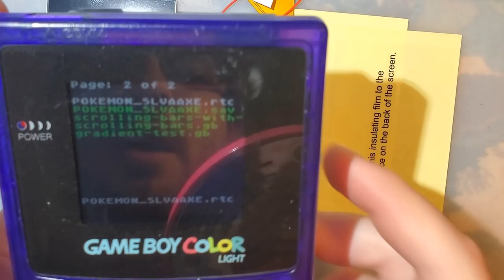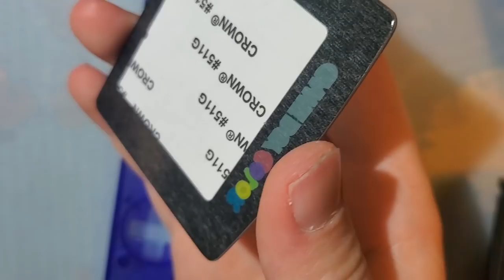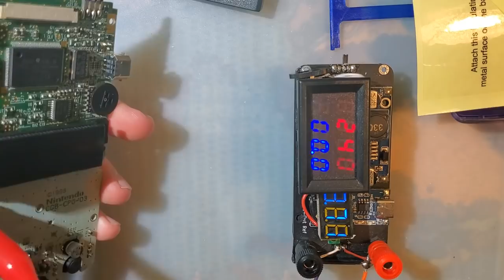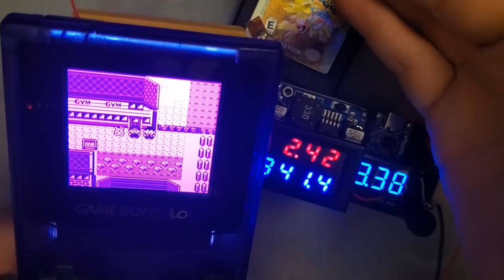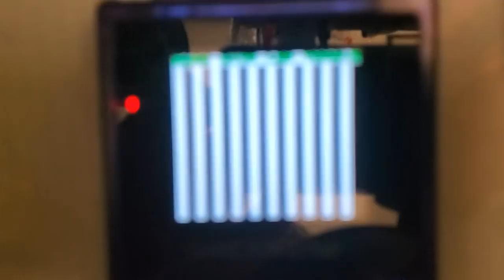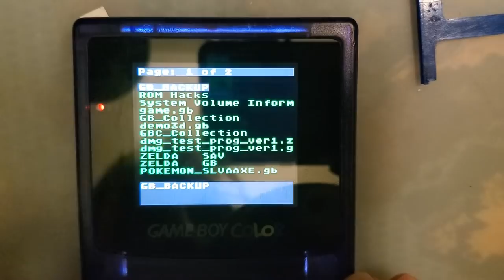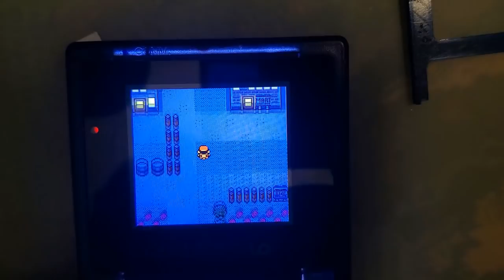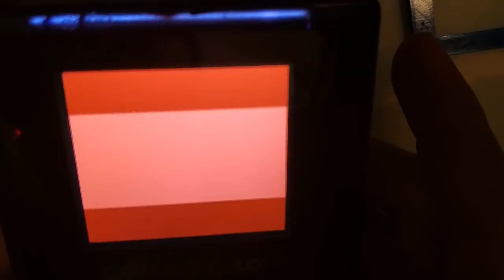Installing the "One Chip" Game Boy Color IPS Screen Kit (Custom Color Palettes!) (Part 1 of 3)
I made a quick followup to this video addressing some of the things I noticed after making this video

mattcurrie's ROM pack of useful test ROMs (that I used in the video)

Thanks again to Retro Game Repair Shop for providing one of these for me to check out!

This is NOT the funnyplaying kit nor is it by the same maker. That being said, it also does NOT have the noisy column of pixels when used on a GBC board other than a rev 06.

Want to just see the raw numbers for power usage and screen brightness?

A note on the power usage -- apparently my experience is not typical and my kit draws an absurdly high amount of power. I'm going to investigate with more boards and perhaps even pick up another kit for troubleshooting. The LCD glitches I experienced seem related to the power usage as well.